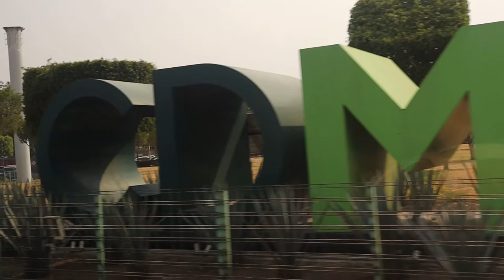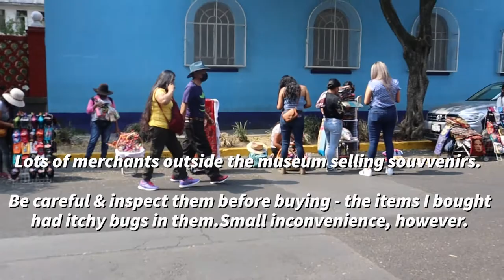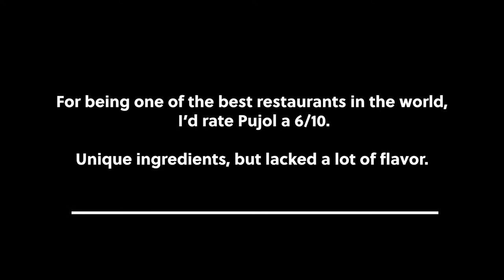Mexico City Travel VLOG | Solo Travel - Frida Kahlo Museum and Pujol Restaurant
Mexico City is a wonderful city - full of culture and wonderful people. I went as a solo trip and I felt completely safe. In this vlog I take you along a quick day in the life visiting the Frida Kahlo museum and Pujol Restaurant.

Please watch and let me know if you have any questions!

0:07 - Intro
0:56 - Frida Kahlo Museum
1:58 - Makeup Timelapse
3:51 - Pujol Restaurant